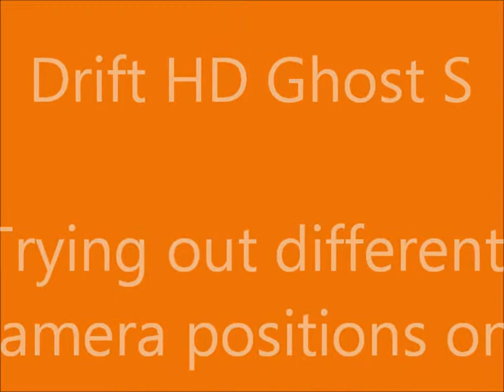Drift HD Ghost S Trying different camera positions on a motorbike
I've recently bought a drift HD Ghost S camera to use on my bike and here are a few different camera positions I've tried. I think each have their good points, the helmet cam gives the perspective from a rider's point of view, the top fairing lets you see it from the bike's perspective and the belly pan gives a great view of the ground and wheels. I have few more thoughts on different places and will try and do another video when I've tried them out.